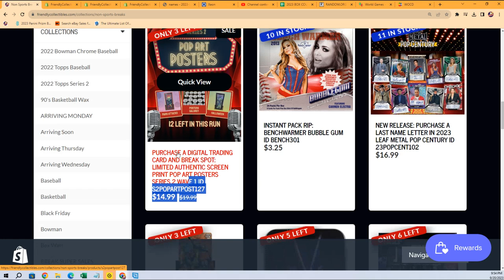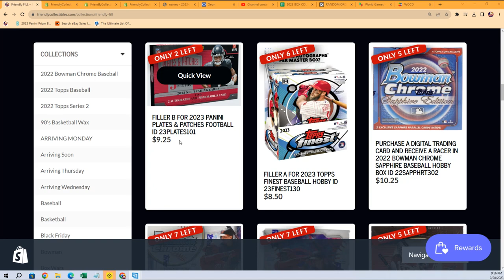Pop Art Posters Series 2 Wave 1 FILLER B ID S2POPARTPOST127